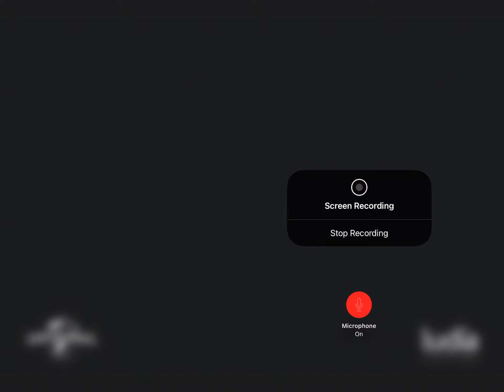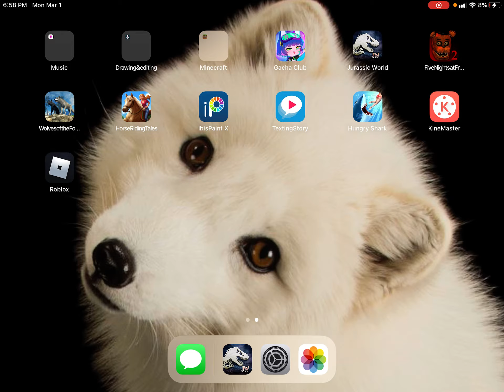Playing Jurassic world